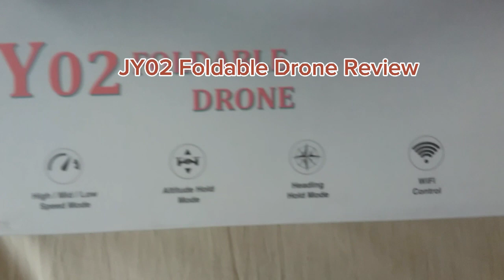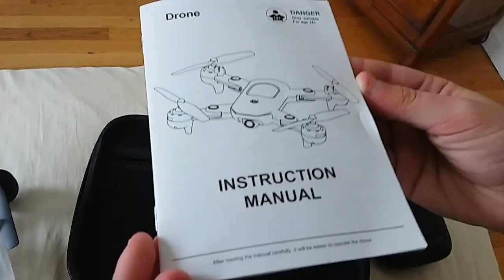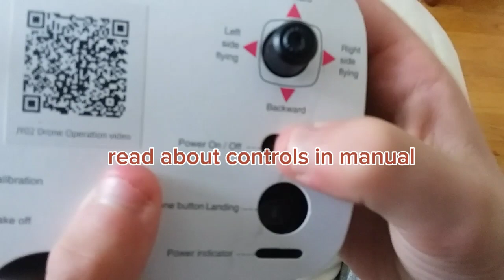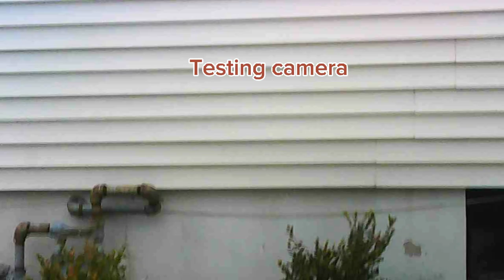JY02 foldable drone (unboxing, and general review)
A general review of the JY02 foldable drone. I did not cover much about the app, though!